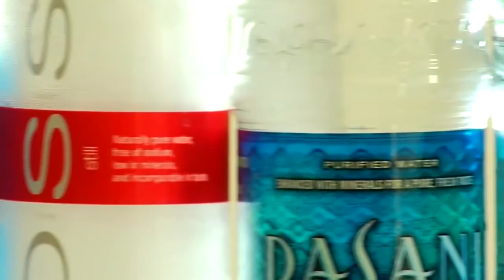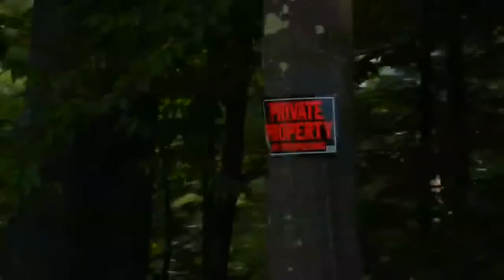Tapped Trailer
and affordable financing options. Free delivery and set-up within the Hudson Valley, NY.